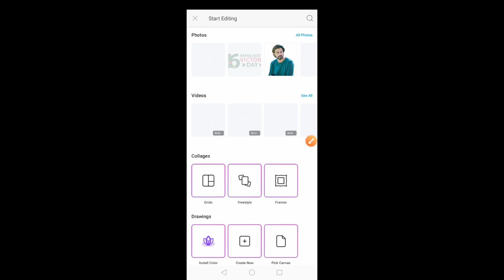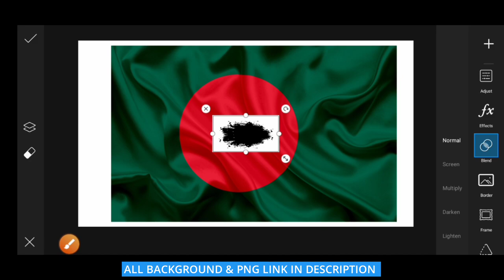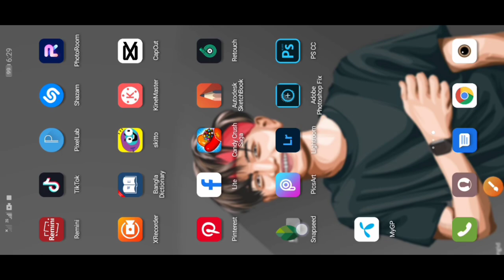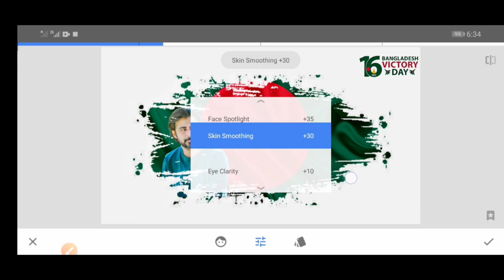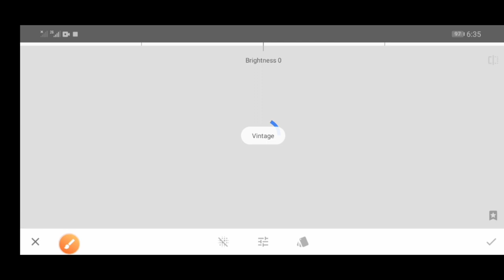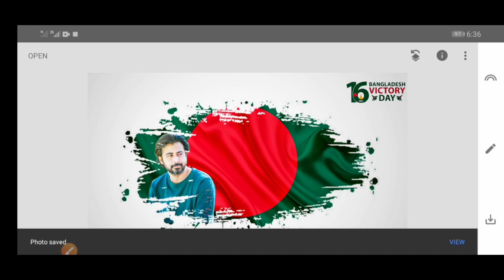16 December Special Photo Editing | Victory Day Photo Editing Tutorial | Bangladesh Victory Day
16 December Special Photo Editing | Victory Day Photo Editing Tutorial | Bangladesh Victory Day | Tamim Editz